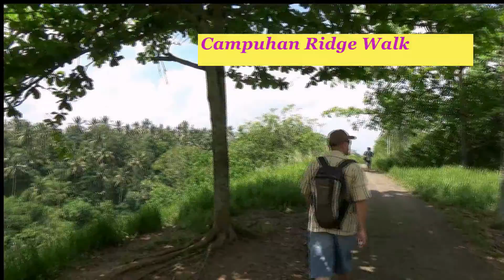Australia. Wedkowanie, grzybobranie i inne pasje Edwarda K.-039.- BALI - Ubud -cz.2.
Tym razem poza terenem Australii .Podroz na indonezyjska wyspe Bali. Calosc sklada sie z pieciu filmow + FotoAlbum. Bali co roku odwiedza ponad 2,5 miliona turystow w tym ponad 600 tysiecy Australijczykow. Czesc druga pokazuje market w Ubud oraz piesza wedrowke przez Payogan Village , Bangkiang Sidem Village i Campuhan Ridge Walk ( trasa czesto zaliczana przez turystow )